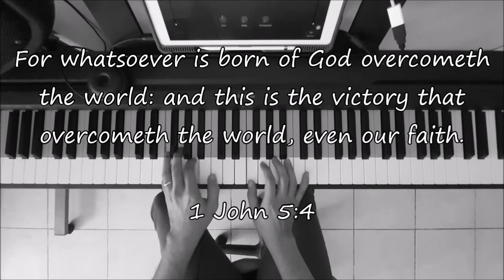VICTOR'S CROWN - Piano Instrumental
Instrumental Cover

Written by: Darlene Zschech, Israel Houghton, Kari Jobe (2013)